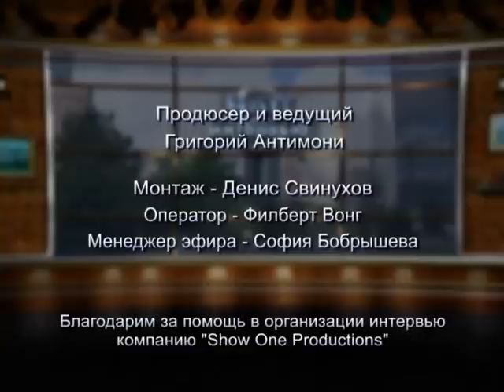Лариса Удовиченко в программе "Час интервью"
Лариса Удовиченко, российская актриса, в программе "Час интервью". Ведущий - Григорий Антимони. ТВ канал RTVI
Gregory Antimony, host of the Interview Hour, interviews a famous Russian actress Larisa Udovichenko, on RTVI channel.